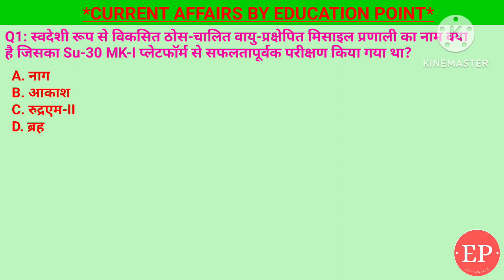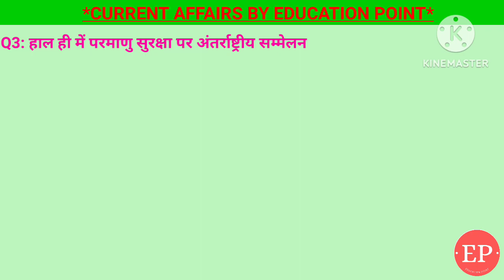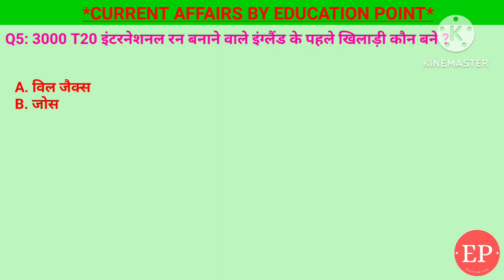31 May 2024 |Current Affairs Today | 3000 T20 इंटरनेशनल रन बनाने वाले इंग्लैंड के पहले खिलाड़ी कौन?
31 May 2024 |Current Affairs Today | 3000 T20 इंटरनेशनल रन बनाने वाले इंग्लैंड के पहले खिलाड़ी कौन बने
31 May 2024 |Current Affairs Today |Daily Current Affairs In Hindi &English|Current affair 2024

1. 3000 T20 इंटरनेशनल रन बनाने वाले इंग्लैंड के पहले खिलाड़ी कौन बने ?- जोस बटलर
2. 77वीं विश्व स्वास्थ्य सभा (WHA) में समिति A का अध्यक्ष किसे नियुक्त किया गया है?- अपूर्व चंद्रा
3. हाल ही में परमाणु सुरक्षा पर अंतर्राष्ट्रीय सम्मेलन (ICONS-2024) कहां आयोजित किया गया?- वियना
4. 2023 के लिए संयुक्त राष्ट्र सैन्य लैंगिक अधिवक्ता ऑफ द ईयर किसे नामित किया गया?- मेजर राधिका सेन
5. स्वदेशी रूप से विकसित ठोस-चालित वायु-प्रक्षेपित मिसाइल प्रणाली का नाम क्या है जिसका Su-30 MK-I प्लेटफॉर्म से सफलतापूर्वक परीक्षण किया गया था?- रुद्रएम-II

31 May Current Affairs | Current Affairs by Shashi Bhushan | Education point by Shashi Bhushan | Education point

T20 इंटरनेशनल रन बनाने वाले इंग्लैंड के पहले खिलाड़ी कौन बने,जोस बटलर,77वीं विश्व स्वास्थ्य सभा (WHA) में समिति A का अध्यक्ष किसे नियुक्त किया,अपूर्व चंद्रा,परमाणु सुरक्षा पर अंतर्राष्ट्रीय सम्मेलन (ICONS-2024) कहां आयोजित,संयुक्त राष्ट्र सैन्य लैंगिक अधिवक्ता ऑफ द ईयर,मेजर राधिका सेन,ठोस-चालित वायु-प्रक्षेपित मिसाइल प्रणाली का नाम क्या है जिसका Su-30 MK-I प्लेटफॉर्म से सफलतापूर्वक परीक्षण